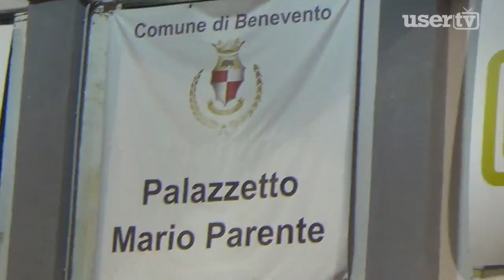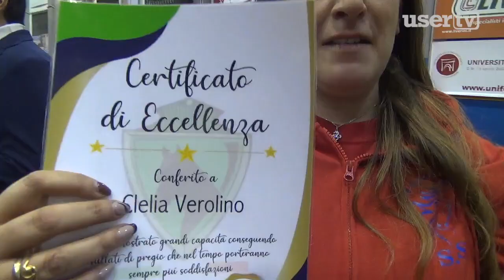Festa dei Campioni. Premiati 150 atleti Libertas-SEF Italia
Presso il Palazzetto Mario Parente di Benevento la consueta festa annuale dedicata agli atleti della SEF Italia-Libertas della Campania.
Iniziativa promossa dal referente regionale SEF ITALIA e Delegato Libertas Benevento Pietro Esposito.